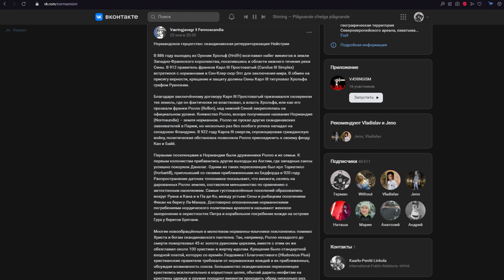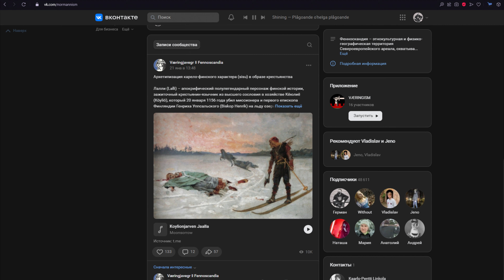🌲#119 Бьёрн Железнобокий (Björn Járnsíða): великий потомок Рагнара или...нет? | ХВОЯ ПОДКАСТ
Бьёрн был непобедимым воином, от чего получил прозвище Железнобокий. Будучи старшим из сыновей Рагнара, он унаследовал право на правление Каттегатом и... Или нет? Быть может Бьёрн вовсе не был сыном Рагнара и Лагерты, и может именно он отправился в поход в земли франков и в Италию, и даже взял осадой Париж? Давайте разберемся)